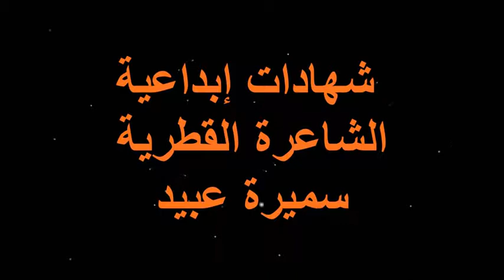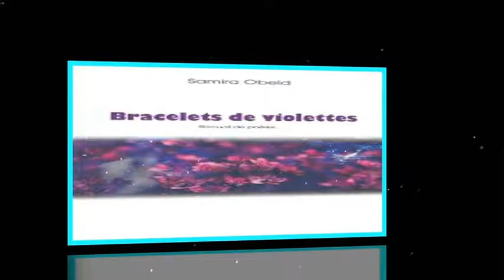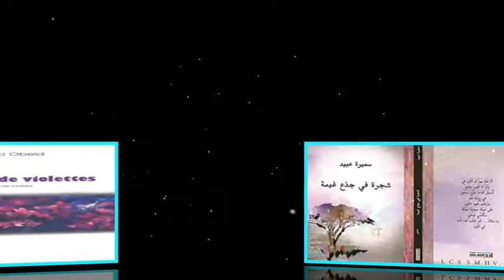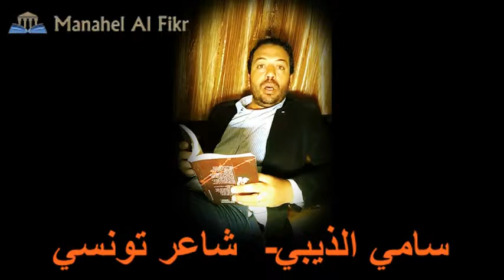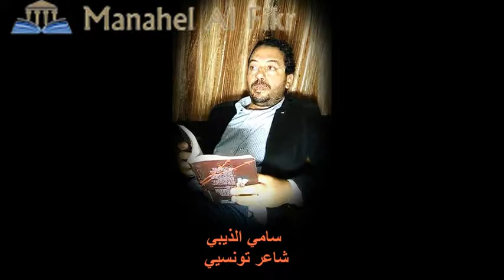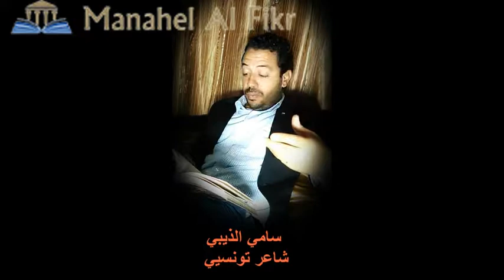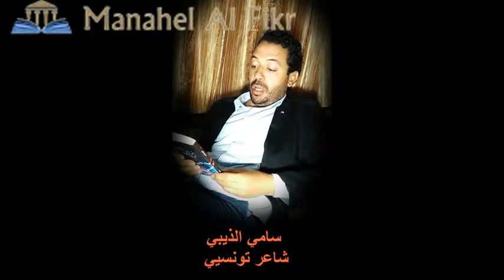شهادات إبداعية - الشاعرة سميرة عبيد - مجلة مناهل الفكر- إعداد وإخراج: هايل المذابي